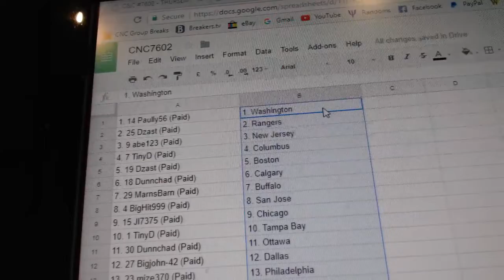Team Randoms - C&C GB #7602